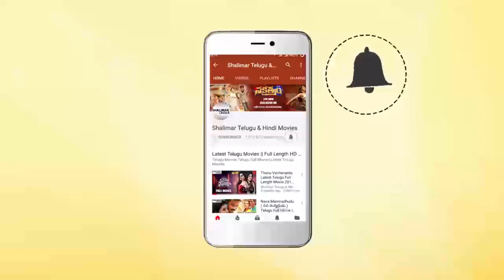PVP Shocking Question To Regina About Evaru Scene || Shalimarcinema